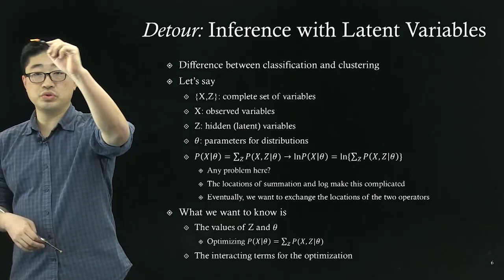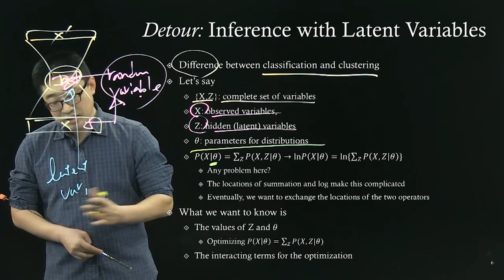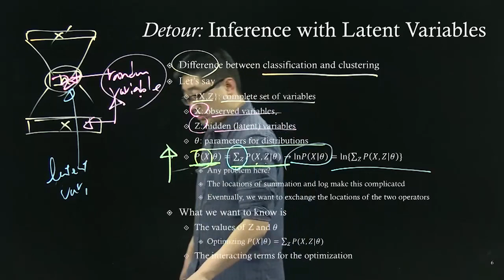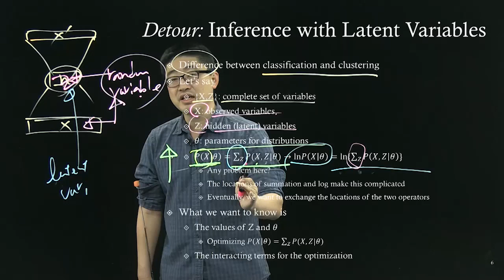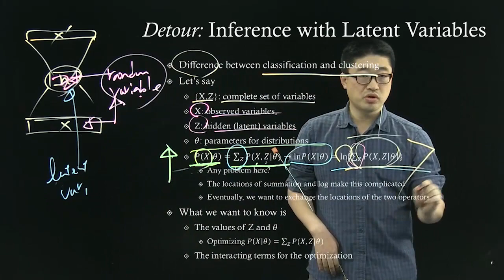인공지능 및 기계학습 심화2 [1-4] Basic of VAE Autoencoder and Latent Variable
인공지능 및 기계학습 심화2: Basic of VAE Autoencoder and Latent Variable